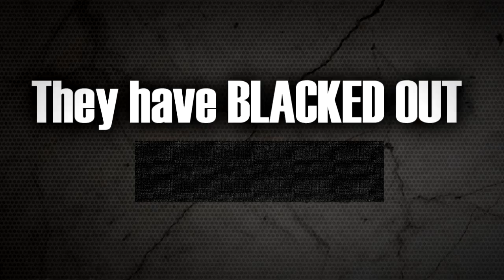Black THIS Out! Ron Paul Money-Bomb Commercial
Ron Paul Moneybomb Money Bomb ronpaulforums.com black this out

Video creator IndianaPolitico